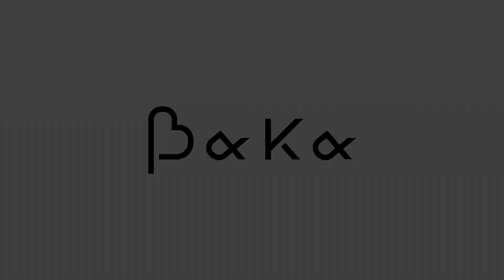Gensokyo Night Festival